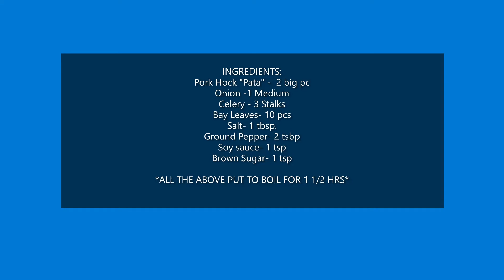Malutong na Crispy Pata/Super Easy recipe/Kamayang Pinoy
Here Yah Go Guys!! Sobrang sarap Crispy Pata!!!

Enjoy Guys!!! And please support our own Kamayang Pinoy 😘🙏